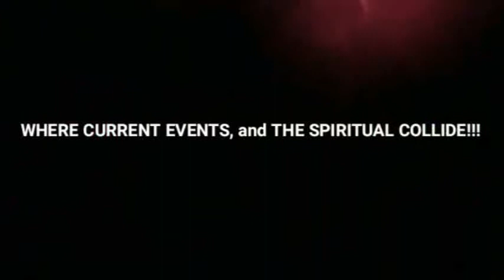Texas Signs Into Law "Freedom of Speech Act", For The Citizens of Texas...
On today's show we will be discussing, Governor Greg Abbott's Texas Law, that protects it's citizens "Freedom of Speech" on all social media platforms.

This is one story, the "State-Owned-Media" doesn't want you to know about.

This is a historical event, that one state is willing, and is not afraid to go against the status quo.

What Greg Abbott did, is what our former President should have done, while he was in office!!! But he waited after the fact!!

Not the interest of the people, but for himself!!!

Now as a private citizen, Trump is allowed to collect any monetary monies that come out of the lawsuit. (Shame on you Trump!)

Thank you Gov. Abbott for looking out for the interest of the people in Texas, Thank you.

The Archangel Michael "ON AIR" Show Episode# 44

"In Jesus I Trust, With Jesus I Stand."
 Archangel Michael